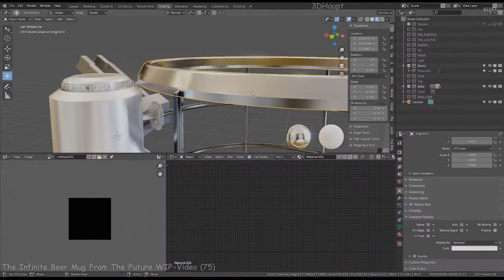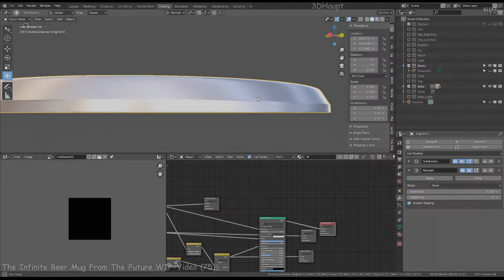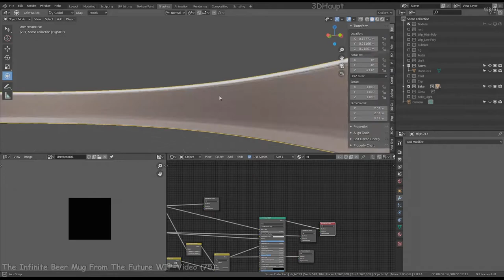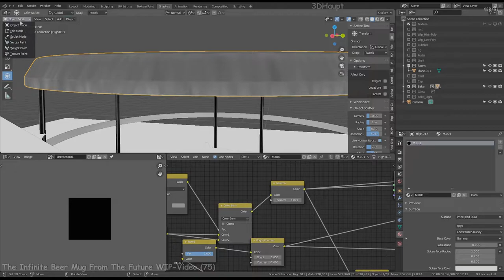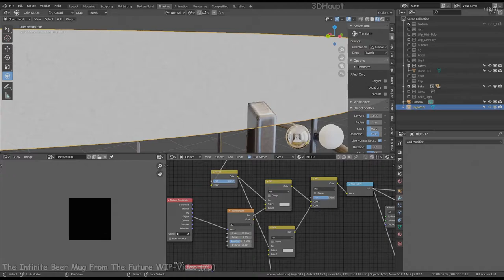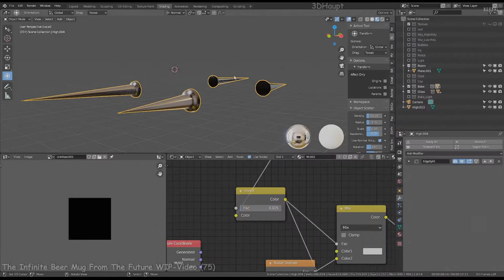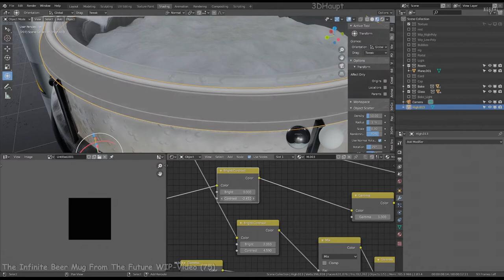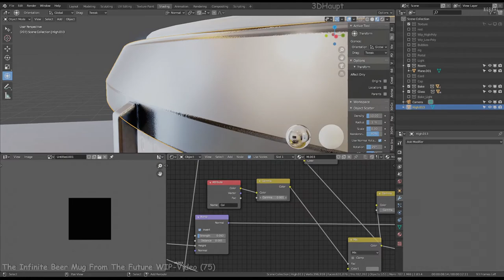The Infinite Beer Mug From The Future WIP-Video (75)